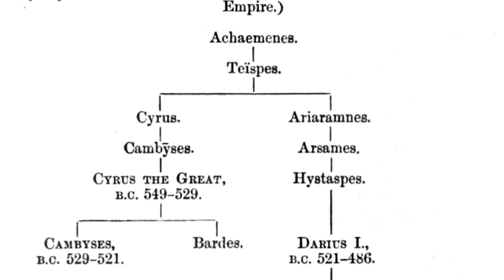The Behistun Inscription // Darius The Great (550 - 486 BC) // Persian Primary Source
This is an extract from the Behistun Inscription, an inscription and large relief in three separate languages by the Persian king Darius I (the Great). Incorrectly attributed in antiquity and for many years after its creation, it was finally deciphered by the army officer Henry Rawlinson in the 19th century - and due to its trilingual nature became a keystone in the decipherment of cuneiform.

It was commissioned by Darius himself, and acts as a mini autobiography, describing his lineage and deeds before he came to the throne and the challenges he faced as the King of Kings.

David Kelly

Are you a budding artist, writer, illustrator, cartographer, or music producer? No matter how professional you are or even if you’re just starting out, we can always use new music and images in my videos. Get in touch! I’d love to hear from you.

jcbmac